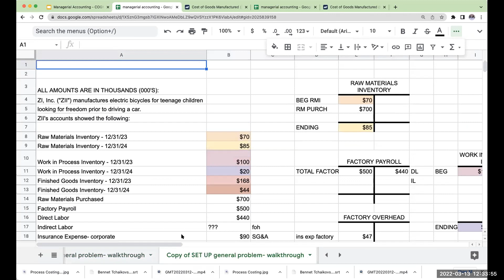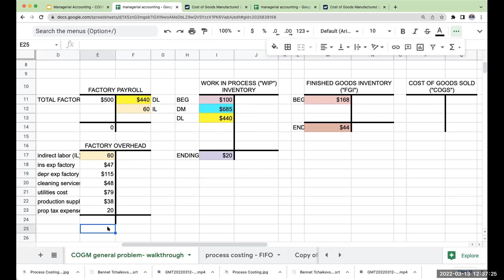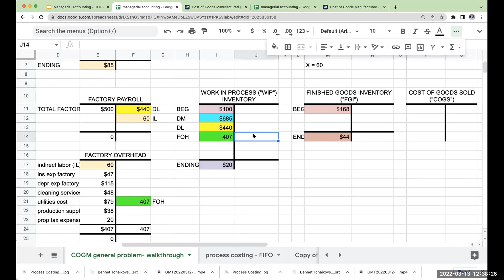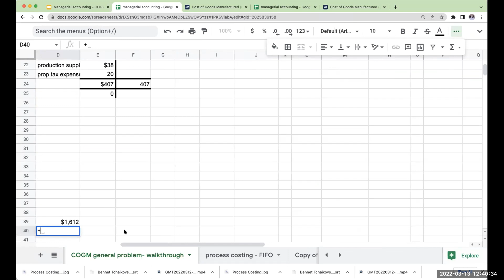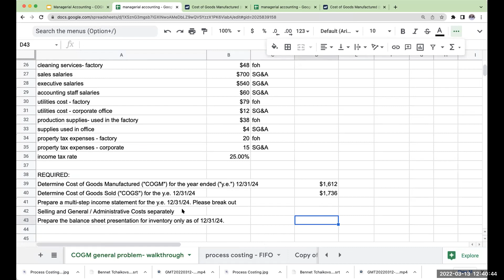Managerial Accounting Introduction - Part 6- comprehensive example - Determining COGM / COGS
All rights are reserved. Any redistribution or republication of this video or its contents without the express prior permission of the author is strictly prohibited. This video is for educational and entertainment purposes only. No accountants or attorneys were harmed in the making of this video.

Using the information in parts 4 and 5 in this video series, determining Cost of Goods Manufactured ("COGM") and Cost of Goods Sold ("COGS") by balancing out the values that were input into the T-accounts from part 5 of the video series.